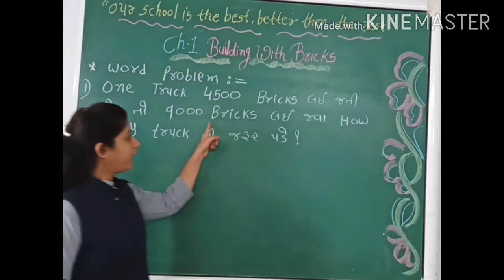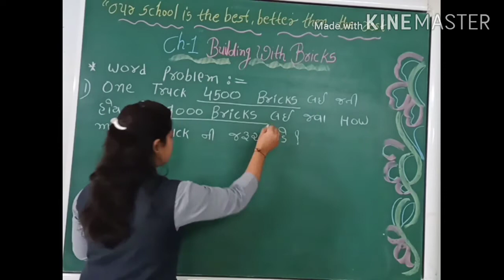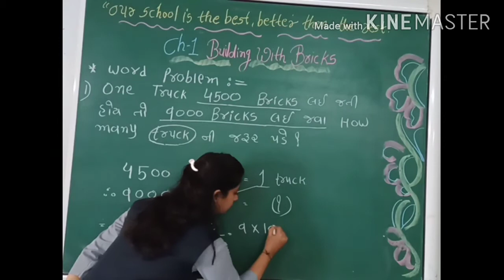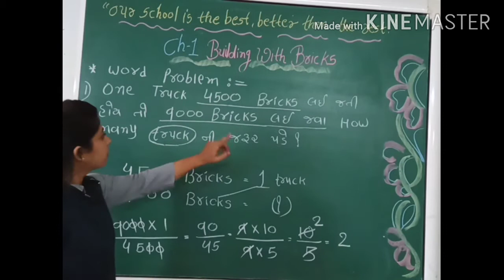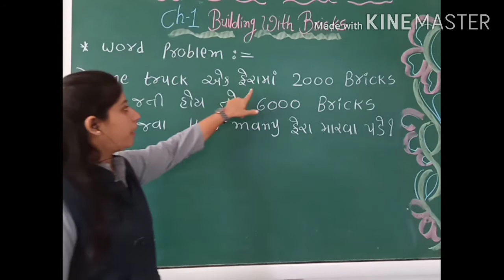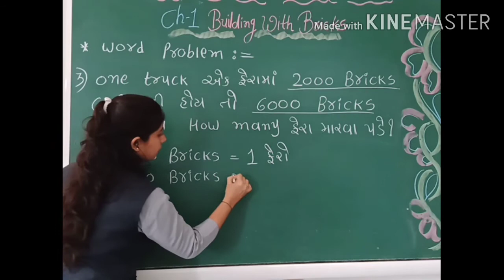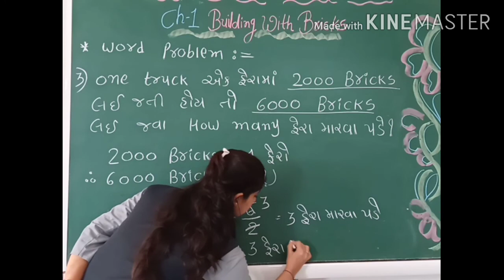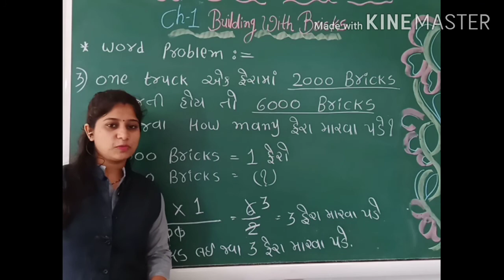G m,Std 4, Sub maths gujlish ch 1 Building with bricks part 11